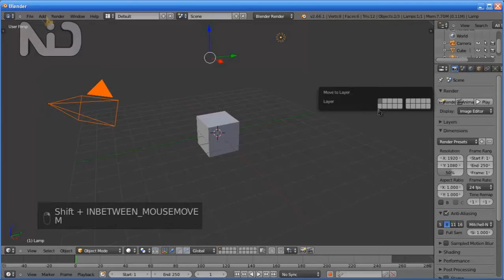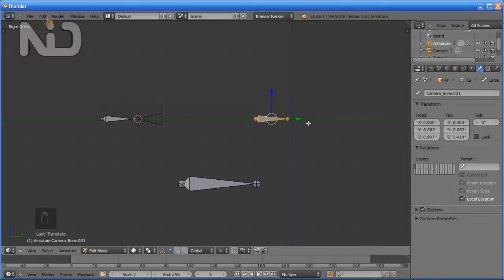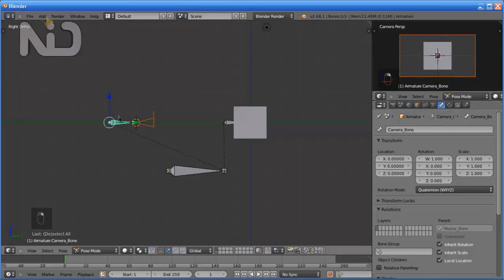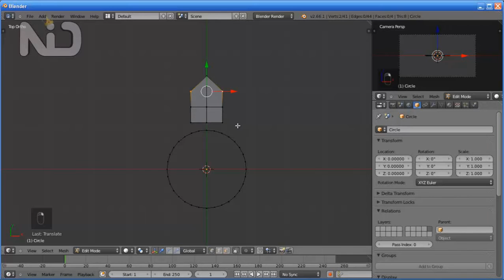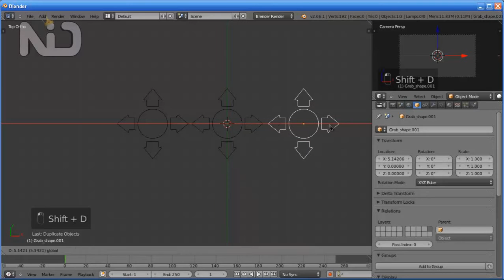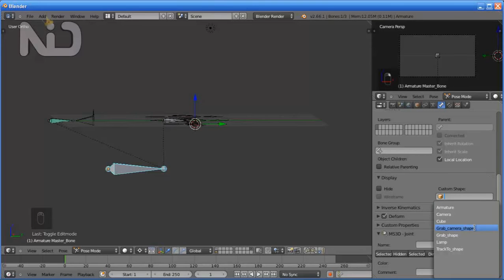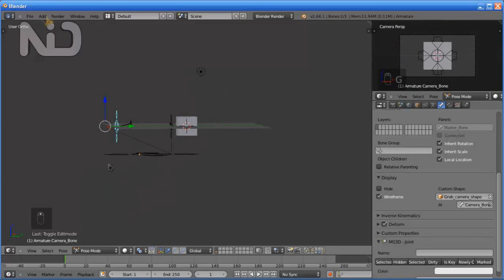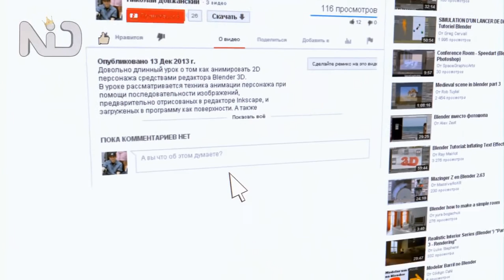Удобный риггинг камеры в Blender. БОНУСНЫЙ - 34 урок к курсу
Шаг за шагом создаем удобный риггинг для камеры в Blender, который можно повторно использовать во всех своих проектах.

Это еще один БОНУСНЫЙ урок к курсу "Продающее видео для цифровых товаров". В нем мы рассмотрим удобную систему риггинга для камеры. Если вы не смотрели данный курс,

Но и без просмотра курса вы с успехом сможете применять полученные в уроке навыки.

Создавая очередную анимацию испробуйте данную систему и вы поймете, насколько стало удобнее работать с камерой.

Вот краткое содержание данного урока
00:30 Подготовка рабочей области в редакторе
01:30 Добавляем и позиционируем кости
02:30 Создаем зависимость костей
03:20 Настраиваем слежение за целевой костью
04:10 Прикрепляем камеру к кости-контроллеру
05:15 Создаем формы для удобного управления камерой
09:45 Присваиваем созданные формы костям
13:30 Группирование риггинга и камеры для удобного использования в других проектах